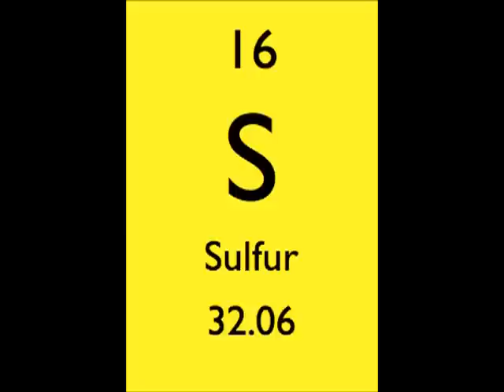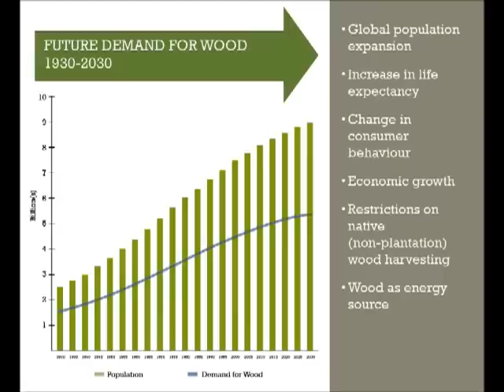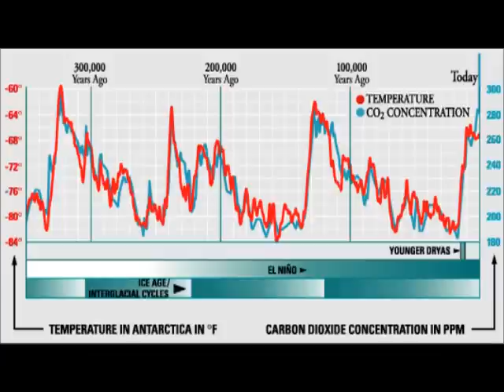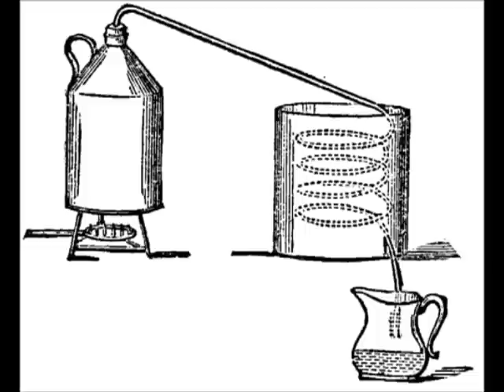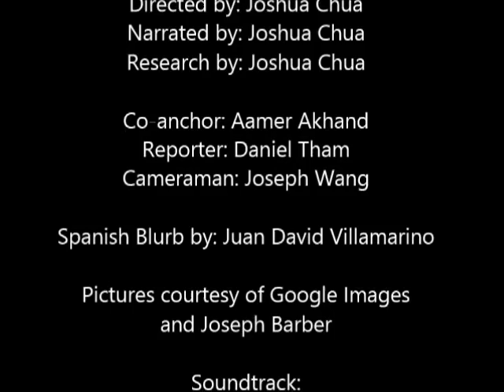Earth's Natural Resources and the Human Race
Special thanks to Daniel Tham, Aamer Akhand and Joseph Wang!